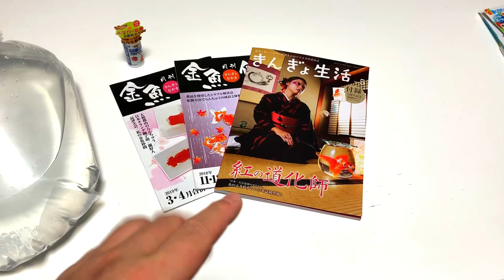動画で金魚『中国金魚大量入荷…佐賀県佐賀市 金魚専門店〝丸幸〟さんに行ってきました(*'▽')』2019.3.23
佐賀県佐賀市の金魚専門店〝丸幸〟さんへ行ってきました。
中国金魚大量入荷、セール中ということで国産にはない魅力的な金魚達がウジャウジャ…
販売水槽の管理もバッチリで勉強になりました(*'▽')
金魚の販売・通販なら佐賀県佐賀市

【きんぎょ屋 丸幸】
佐賀県佐賀市兵庫南1丁目6-1
営業時間：11:00〜19:00
定休日：毎週月曜日（臨時休業有）